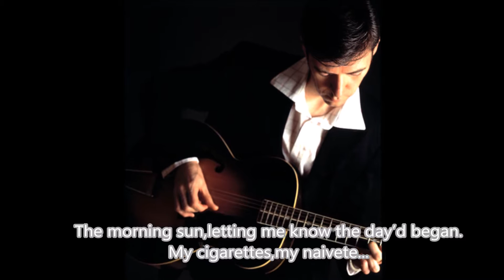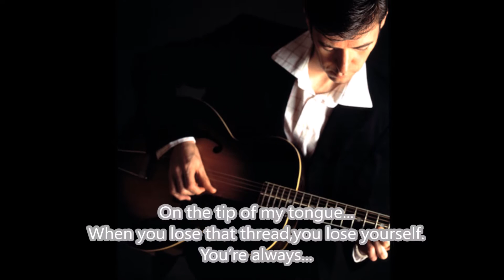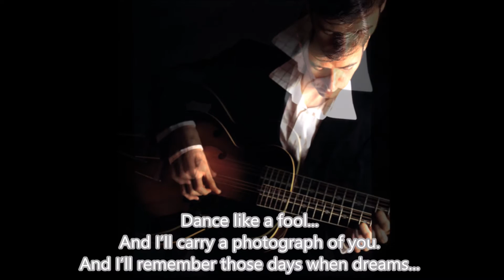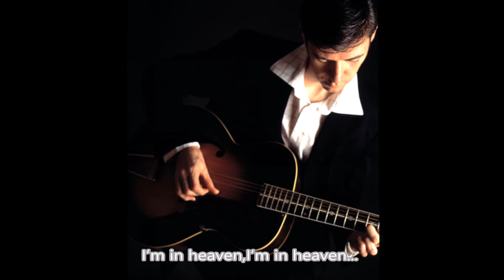Love And Money - Dear John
All pictures and music don't belong to me and I don't deserve any kind of rights.Message me and I will remove the video.